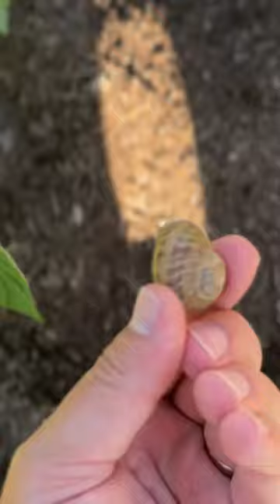Finding bugs in our backyard!